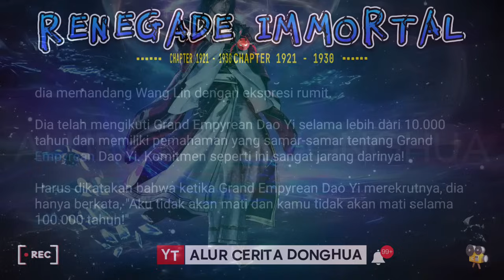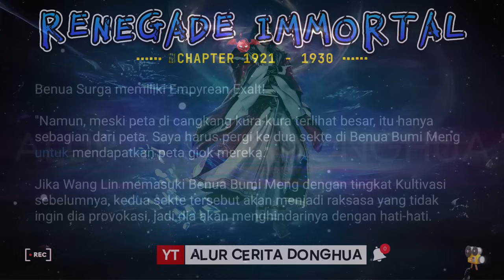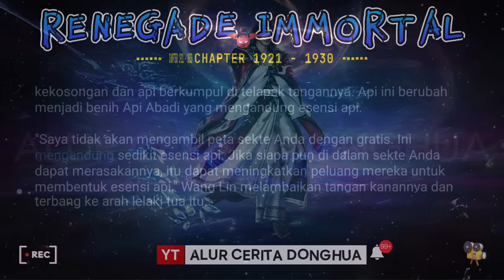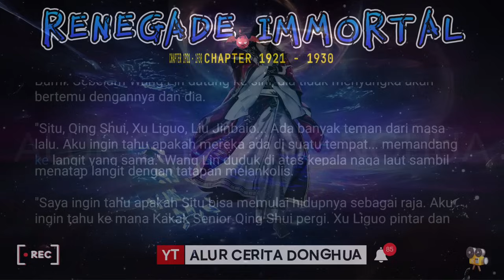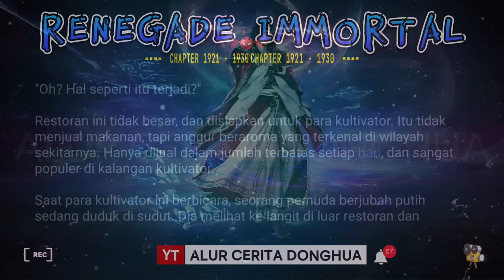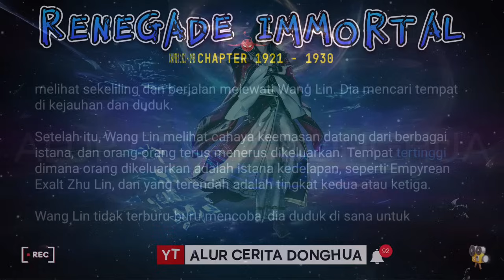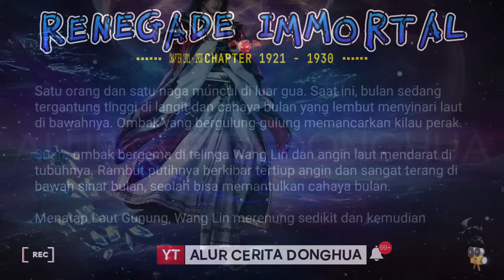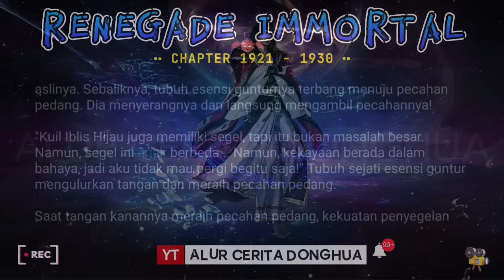🐉 RENEGADE IMMORTAL 1921 - 1930 | Alur Cerita Xian Ni versi Novel Bahasa Indonesia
Alur Cerita Donghua Renegade Immortal Bab 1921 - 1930 versi Novel Subtitle Indonesia【Xian Ni】 仙逆

Episode 1921 - Tempat Pelatihan Empyrean Exalt
Episode 1922 - Teman Lama Pertama
Episode 1923 - Pertemuan
Episode 1924 - Menunggu Angin Musim Gugur
Episode 1925 - Sekte Surga
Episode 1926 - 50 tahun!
Episode 1927 - Pengadilan Empyrean
Episode 1928 - Serang!
Episode 1929 - Hai Zi
Episode 1930 - Roh bukan dari Benua Astral Abadi!

Wang Lin adalah anak yang sangat cerdas dengan orang tua yang penuh kasih. Meskipun dia dan orang tuanya dijauhi oleh anggota keluarga mereka yang lain, orang tuanya selalu berharap besar bahwa suatu hari dia akan menjadi seseorang yang hebat. Suatu hari, Wang Lin tiba-tiba mendapat kesempatan untuk berjalan di jalan keabadian, tetapi menemukan bahwa ia hanya memiliki bakat yang biasa-biasa saja di antara  yang terbaik. Saksikan Wang Lin saat dia menerobos dengan kurangnya bakat dan berjalan di jalan menuju keabadian sejati!

💥 TINGKATAN KULTIVASI Wang Lin 💥

🟣 KULTIVASI Surgawi🔥
Wang Lin awalnya berlatih Kultivasi Qi, namun, setelah kehilangan tubuh aslinya dalam pertarungan melawan Teng Huayuan, dia merasuki sebuah mayat dan kemudian akan merekonstruksi tubuhnya dengan warisan Dewa Kuno Tu Si. Setelah itu, dia tidak dapat mencapai Nascent Soul karena Ji Realm-nya dan dipaksa untuk membuat Clone untuk melakukannya. Ketika Klon tersebut mencapai Pembentukan Jiwa, Wang Lin memilih untuk menjadikannya sebagai wadah Kultivasi Qi-nya secara penuh waktu sementara Tubuh Utamanya yang telah direkonstruksi menjadi Dewa Kuno yang murni.

Tahap I
🎈 Kondensasi Qi 🔹 25
   - Level 1 - 15
🎈 Pembangunan Fondasi/Pendirian Fondasi 🔹 86
   - Awal, Tengah dan Akhir
🎈 Formasi Inti 🔹 179
   - Awal, Tengah, Akhir dan Lingkaran Besar
🎈 Nascent Soul 🔹 225
🎈 Pembentukan Jiwa / Pemisahan Roh 🔹 272
   - Awal, Tengah, Akhir dan Puncak
🎈 Transformasi Jiwa 🔹 424
🎈 Ascendant 🔹 701
🎈 Yin Ilusi/Illusionary Yin 🔹 767
🎈 Yang Fisik/Corporeal Yang 🔹 768

Tahap II (Kultivasi Dao)
🎈 Nirvana Scryer 🔹 851
🎈 Nirvana Cleanser / Pembersih Nirwana 🔹 1102
🎈 Nirvana Shatterer / Penghancur Nirwana 🔹 1221 (semu)
🎈 Heaven's Blight / Penyakit Hawar Surga 🔹 -

Tahap III (Menjadi Dao)
🎈 Kekosongan Nirwana / Nirvana Void 🔹 1622
🎈 Kekosongan Roh / Spirit Void 🔹 1625 (Mid)
🎈 Kekosongan Misterius / Arcane Void 🔹 1900

4th Step (Beyond The Dao)
🎈 Penginjak Surga / Heaven Trampling 🔹 2047
   - Jembatan 1 - 9